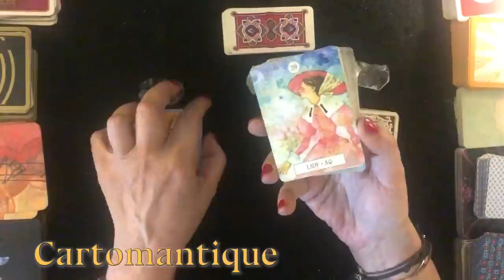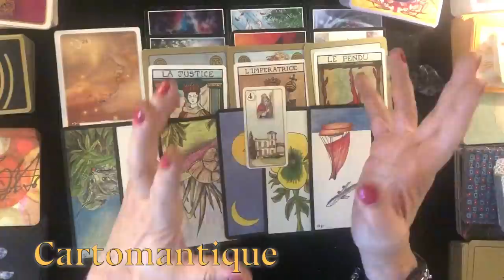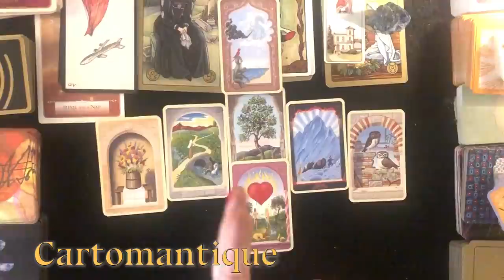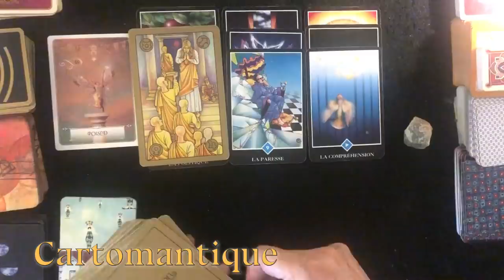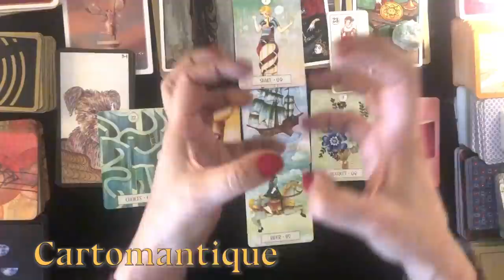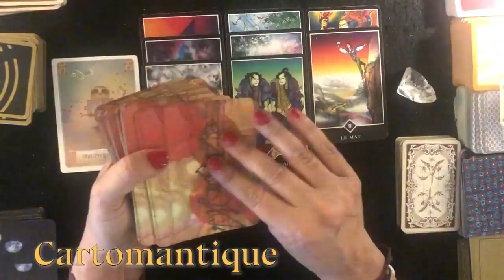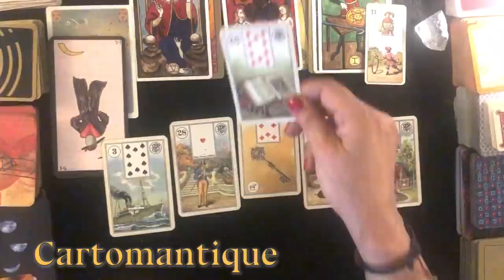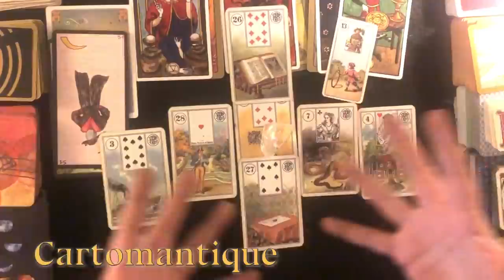❤️Ascolta il MESSAGGIO della PERSONA A CUI STAI PENSANDO ❤️Interattivo Lenormand e Oracle Gé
Ascolta il MESSAGGIO della PERSONA a cui STAI PENSANDO! Scopri le sue esatte parole seguendo questo interattivo in cui useremo il Petit Lenormand, i Tarocchi, gli Oracoli e il precisissimo Oracle Gé!

Qui di seguito i link diretti alle parti del video:

00:00:00 inizio
00:02:33  Pietra BLU - Mystisches Lenormand
00:28:15  Pietra VERDE - Lenormand Dreaming Way
00:52:31  Pietra BIANCA - Lenormand Piatnik

Trovi tutte le INFORMAZIONI dettagliate sulle CARTE che USO più comunemente NEI MIEI VIDEO a questo LINK:

Trovi le info sul canale qui

FINO AL 31 OTTOBRE OTTIENI IL 20% DI SCONTO CON IL CODICE
EQUINOX20
N.B. Se non ci sono consulenze disponibili, significa che sono esaurite e che torneranno prenotabili il prima possibile.